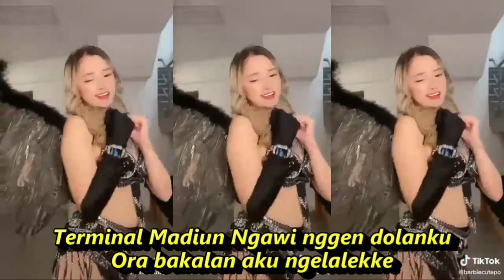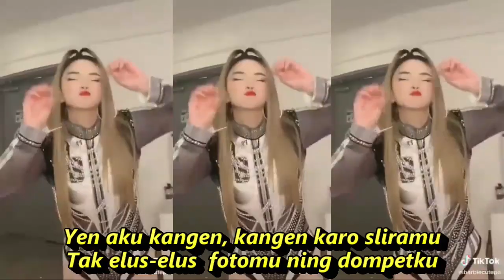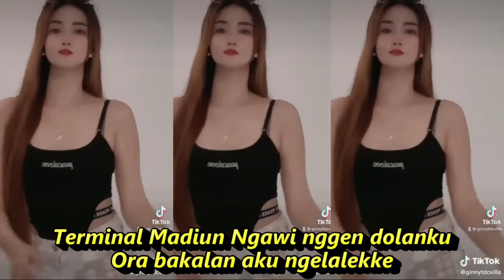MADIUN NGAWI DANGDUT KOPLOM REMIX KOMPILASI SHORT YOUTUBE & TIKTOK GOYANG HOT REFRESH PENYEGAR MATA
Madiun Ngawi

Lirik

Terminal Madiun Ngawi kenanganku
Ora bakalan aku ngelalekke
Mbiyen aku nduwe pacar anake Pak Tukiran
Bakul pecel ono ning pinggir prapatan
Terminal Madiun Ngawi nggen dolanku
Mbiyen jaman semono kowe janji karo aku
Nanging nyatane kowe ngingkari janjimu

Yen aku kangen, kangen karo sliramu
Tak sawang-sawang fotomu ning dompetku
Tak elus-elus  fotomu ning dompetku
Opo kowe ra keroso tak batin saben dino?
Ra bakal ilang fotomu ning dompetku
Ra bakal ilang jenengmu ning atiku

Dangdut koplo
Kopo dangdut
Tepung kanji
Los dol
Banyu moto
Apakah itu cinta
Gaun merah
Berbeza kasta
Ku puja puja
Koplo time
Koplo Jawa
Koplo Banyuwangi
Koplo again
Koplo Adella
Koplo bunga
Koplo campursari
Koplo campursari mp3
Koplo chord
Koplo cinta
Koplo DJ
Koplo duet
d'rosta koplo
Koplo edan
Koplo egois
Koplo gerry
Koplo gelandangan
Koplo hadirmu bagai mimpi
Koplo hits
Koplo palapa
Koplo India
dangdut karaoke
dangdut remix
dangdut lawas
dangdut Amelia
Dangdut academy
dangdut Asia
Dangdut akustik
dangdut album
dangdut bimbang
dangdut cek
Chord dangdut
Dangdut disco
Dangdut disko